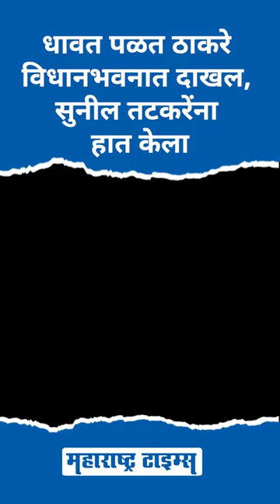धावत पळत adityathackeray यांची विधानभवनात एन्ट्री, suniltatkare यांना हात केला